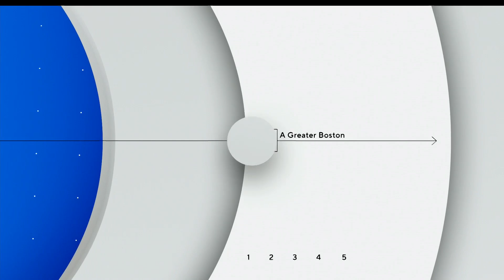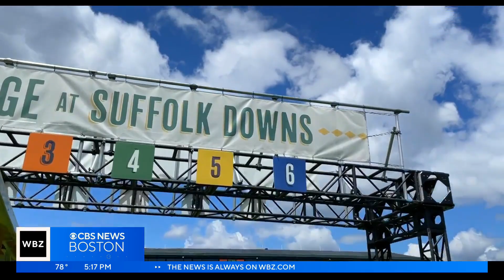Outdoor concert venue opens at Suffolk Downs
The Stage at Suffolk Downs is a seasonal outdoor concert venue. WBZ-TV's Brandon Truitt reports.